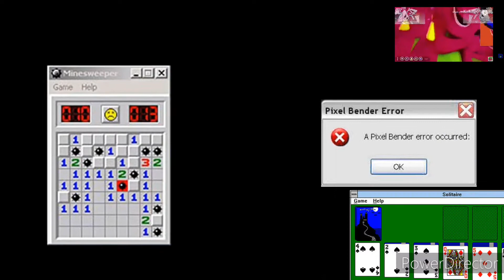Bender Error Funny Glitch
Free use to your Barney Errors & Bender Errors

Song: Falling Up (Remix)
Creator of Bender Errors: Vince Sebastian D Carlos